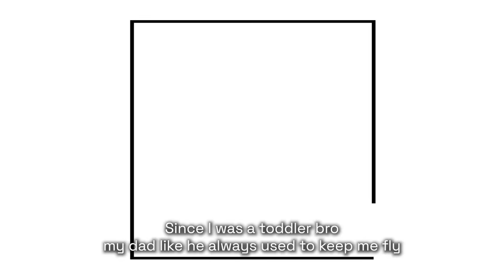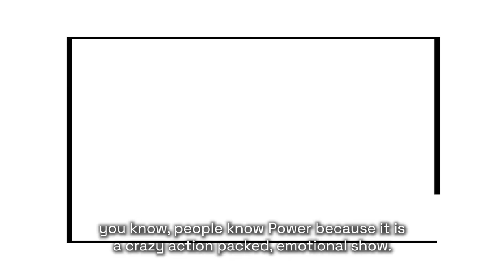Michael Rainey Jr. Talks Fashion + Choosing Fits on POWER | Closet Tours Episode 004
In this episode we got the chance to tour the closet(s) of Michael Rainey Jr., talk some fashion and find some pieces for you to cop.

Shop items exclusively from the closet of celebrities, athletes and influencers.

0:00: Intro
0:28: Earliest Memories in Fashion
0:50: Choosing Outfits for Power
2:10: Louis Vuitton Jacket
2:51: Goals in Fashion
3:45: Growing up listening to 50 Cent
5:33: Closet Tour
6:40: Most Important Piece
7:30: Yeezys
8:10: Bucket Hats
8:19: Amiri Pants
9:14: Jackets from Power
10:00: Gucci Jacket
10:30: Amiri Tracksuit
12:36: Cologne
13:00: Outro